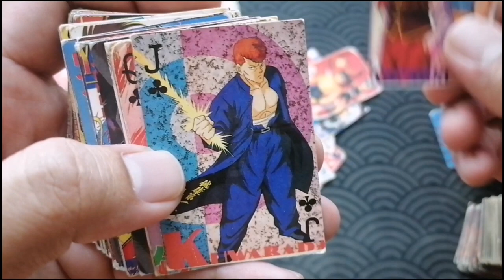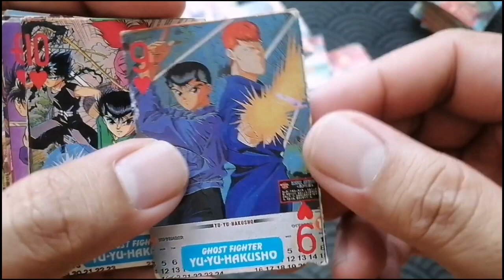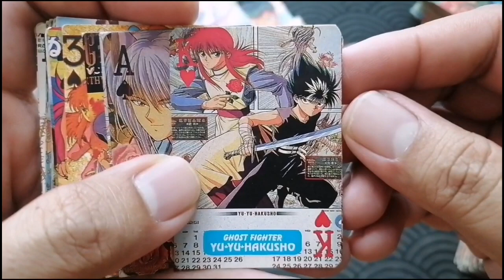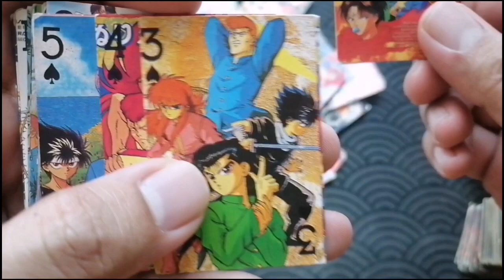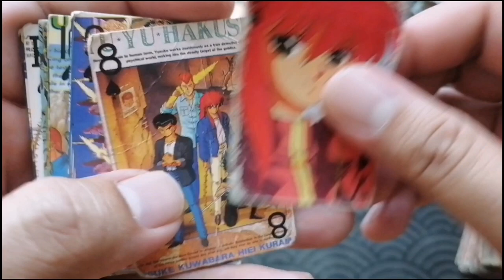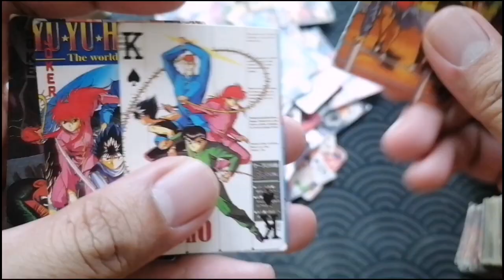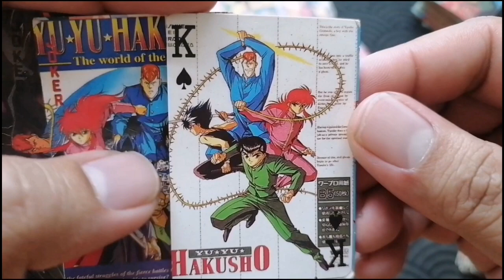Teks Collection | Ghost Fighter | Yuyu Hakuso Yellow Poker 2